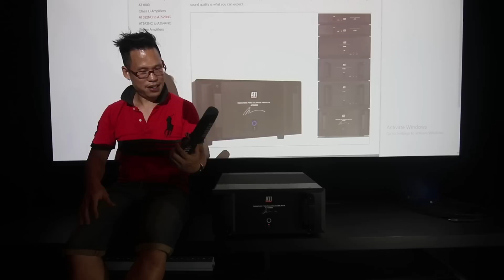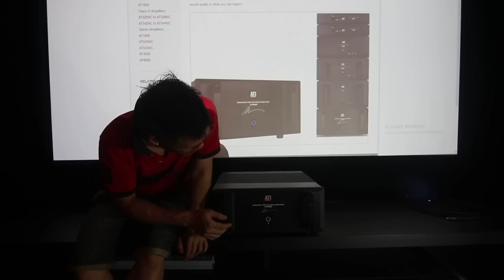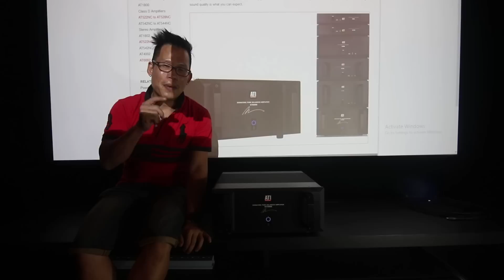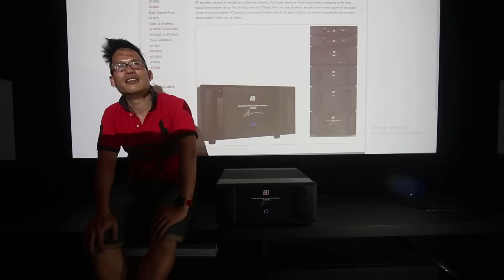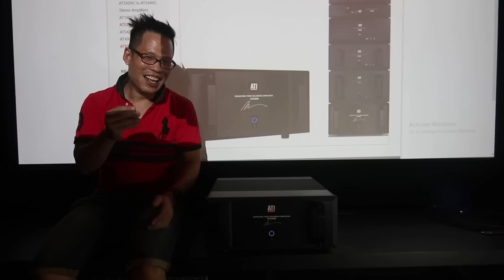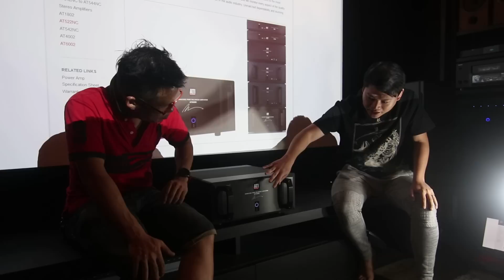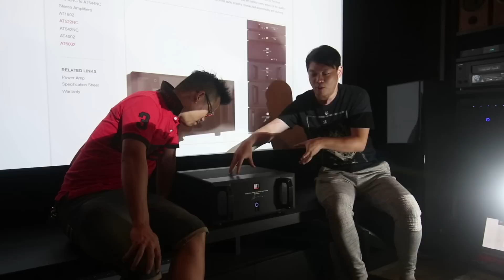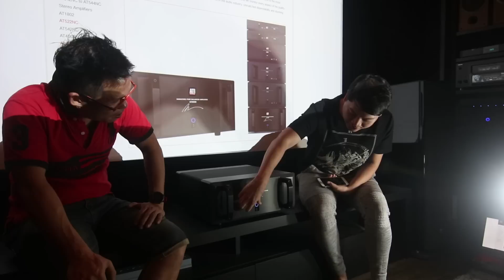Caveman Hunter - Special e.p. - ATI Power amps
วันนี้พาไปชม Caveman special e.p. ตอนพิเศษ พามาชม power amp ที่เราเพิ่งนำมาให้ลองฟังกันทั้งสามรุ่นได้แก่ AT6000, AT4000, AT528NC
ใครสงสัยว่า ATI มันเสียงเป็นยังไง สามารถมาลองฟังคลิปนี้ได้ครับ